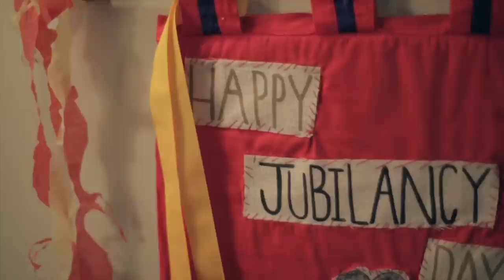Liam Finn - "Snug As Fuck" (Official Music Video)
From the album The Nihilist, available from Yep Roc Records.